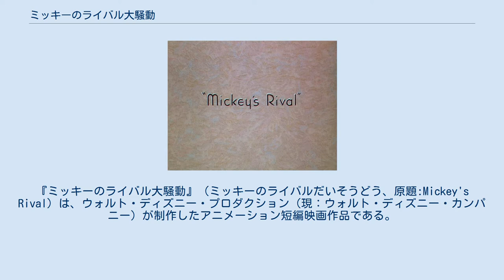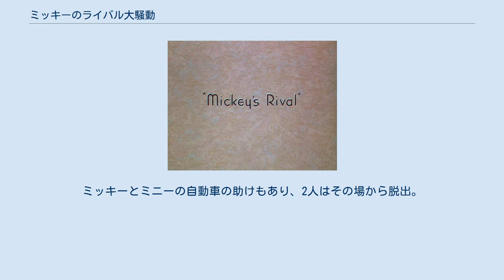ミッキーのライバル大騒動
『ミッキーのライバル大騒動』（ミッキーのライバルだいそうどう、原題:Mickey's Rival）は、ウォルト・ディズニー・プロダクション（現：ウォルト・ディズニー・カンパニー）が制作したアニメーション短編映画作品である。
ミッキーマウスの短編映画シリーズの一作品。
 ディズニーのクラシック短編作品に唯一ミッキーマウスのライバル、モーティマー・マウスが出演する作品。
 ある日、ミッキーとミニーが、ピクニックをしていた。
すると、誰かが超速急高級車に乗って現れた。
ミニーの幼馴染、モーティマー・マウスだ。
彼はミニーの手にキスをするとミニーはうっとりする。
余裕綽々な態度でミニーに接するモーティマーが気にいらないミッキーであったが、突っかかる度に軽くあしらわれてしまう。
結局、モーティマーもピクニックに加わることになってしまい、ミニーと仲良くしている二人をミッキーは苦々しい顔で見ていた。
 そんな中、1匹の猛牛を見つけたモーティマーは敷物にしていたマットを使って、闘牛士のまねをし始める。
彼は、マットを振りながら、猛牛を翻弄する。
嫉妬にかられて不機嫌なミッキーをよそに、ミニーはそんな彼にうっとりするばかり。
 しかし調子に乗ったモーティマーは、猛牛の柵の門が開けっ放しになっている箇所に気づかぬまま闘牛を続けてしまい、猛牛は脱走し、モーティマーは怖がって車で逃げ去ってしまう。
猛牛は赤い布を被ったミニーを見て猛然と襲い掛かってくる。
ミニーを猛牛から救うべく、ミッキーは後を追い始める。
ミッキーとミニーの自動車の助けもあり、2人はその場から脱出。
その帰り道でミッキーはミニーと和解するのであった。